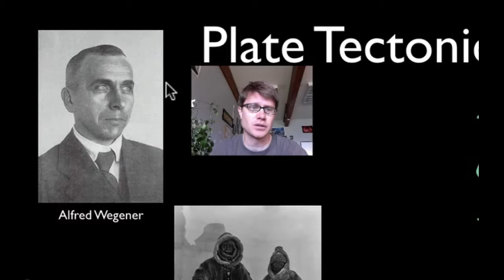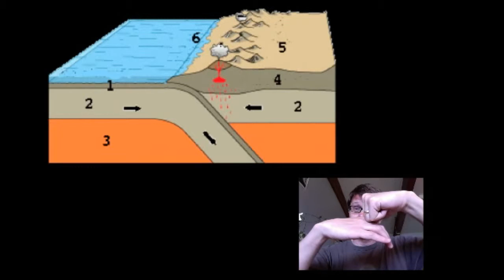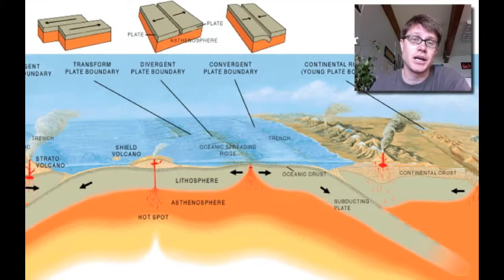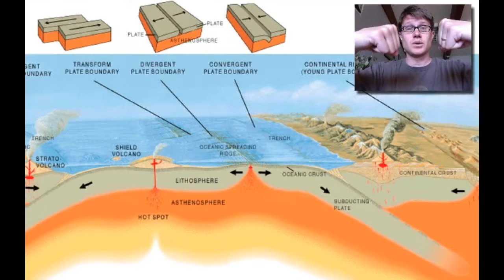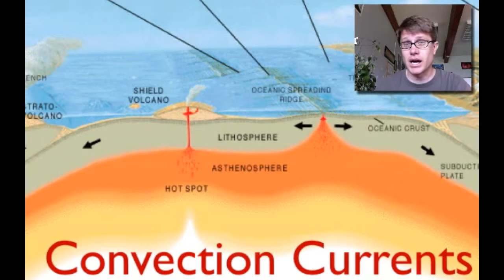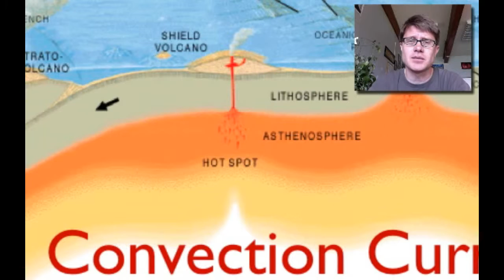Plate Tectonics +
standard YouTube-licens
to ...
Creative Commons-License

So ...

8 ...

Internal system-reference:
Luke 14,17

The searchstring was:
tectonic plates